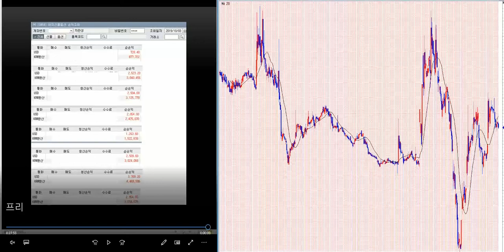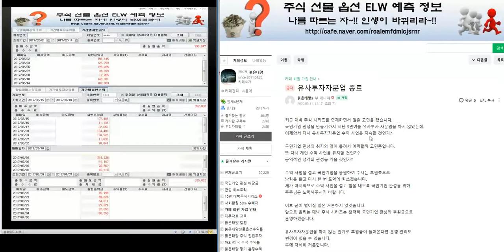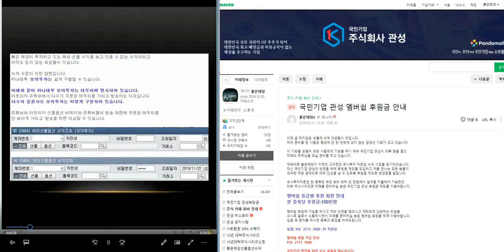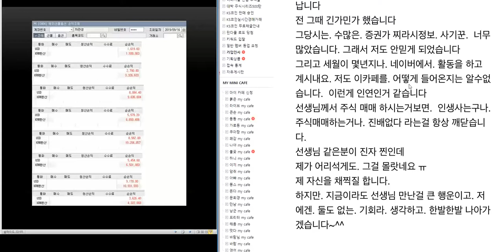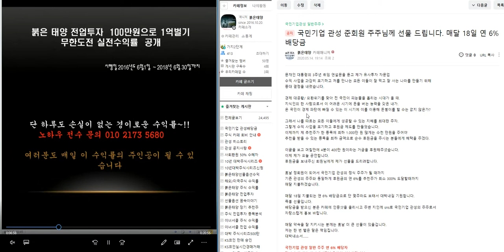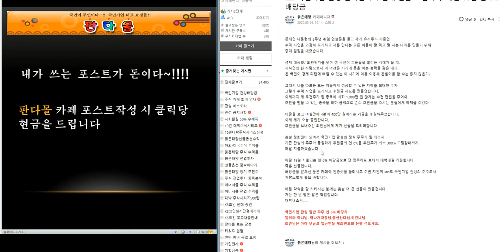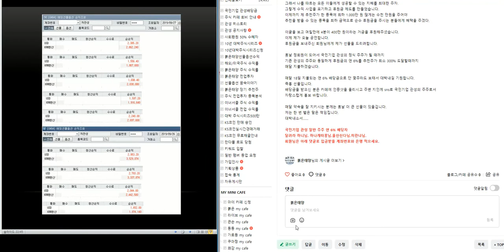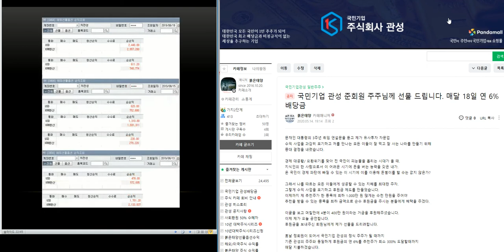후원자에게 선물로 배당금 6% 매달 18일 지불합니다.